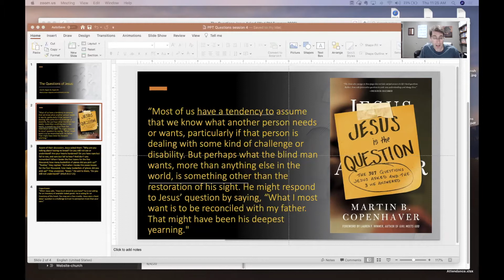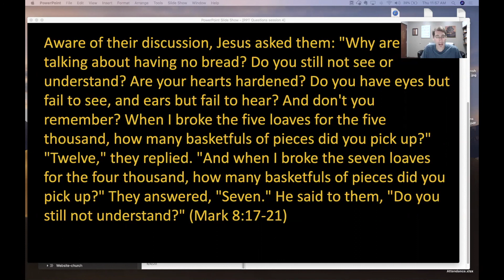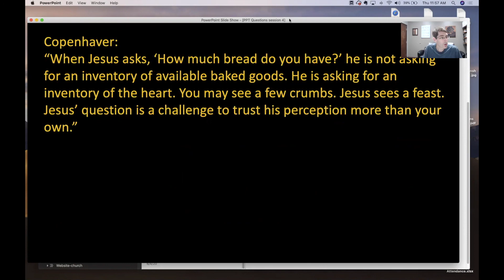Questions of Jesus - Session 4 (July 29, 2020)